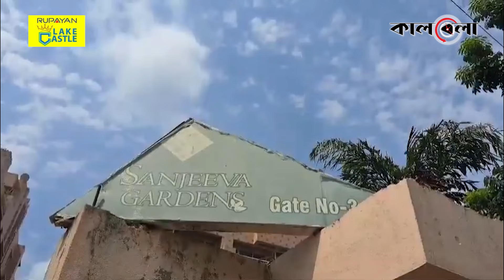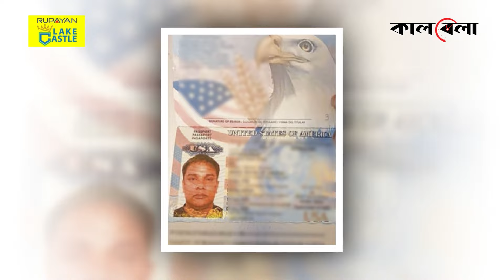হ-ত্যার যে ক্লু এখনো খুজছে কলকাতার গোয়েন্দা পুলিশ | Detective Police | MP Anar | Kalbela